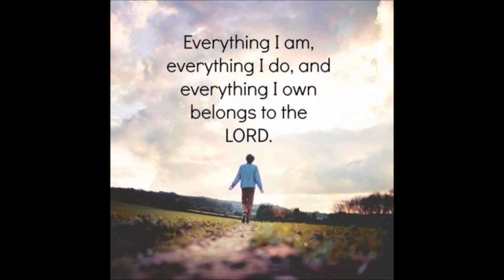Shukriya Yeshu Tera, St Peters Church Muirabad Allahabad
A Song of Thanksgiving to Lord Jesus on New Years day 1st Jan 2020